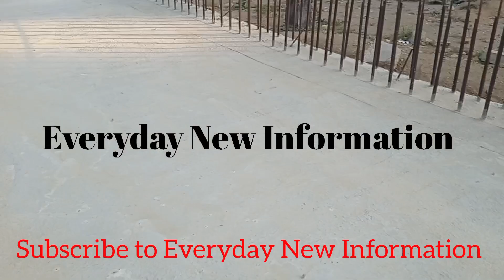Rafi Cricket Stadium getting in shape.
Rafi international cricket stadium latest update on construction. Rafi cricket stadium boundary Wall will be completed. first stand Rakar Beam complete. rafi cricket stadium latest update. rafi cricket stadium bahria. rafi cricket stadium bahria town karachi. karachi rafi cricket stadium. new video of rafi cricket stadium. latest update rafi cricket stadium. karachi stadium rafi cricket stadium. latest update of rafi cricket stadium. bahria town karachi rafi cricket stadium. construction update rafi cricket stadium. karachi bahria town rafi criket stadium. karachi biggest stadium. bahria town stadium. concrete of stadium. bahria karachi stadium. stadium of pakistan. video of karachi stadiums. video of pakistan stadium.